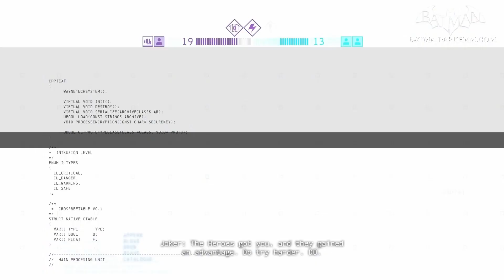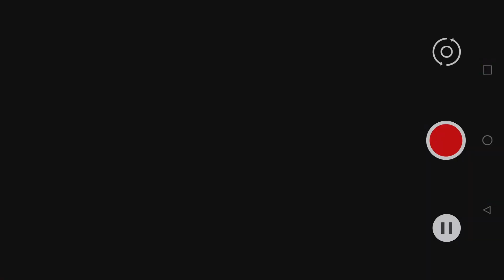Multiplayer and General Gameplay: Suicide Squad Kill The Justice League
Welcome To The Pantheon, Today we're gonna be discussing the Topic of Multiplayer and General Gameplay (Lack of as well) for Suicide Squad. Kick Back and Enjoy!

Glad To See You Could Make It. Hang Out For a While, Chill,
Relax, And Enjoy The Video In Front Of You.

Make Sure To Follow Me Over On Twitch And Twitter As Well!